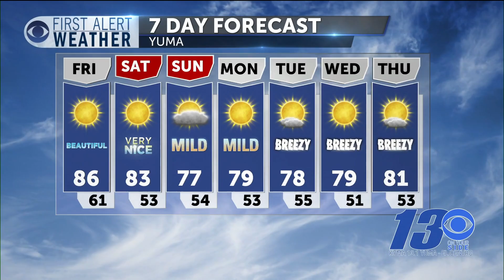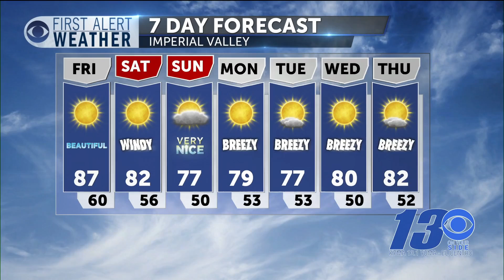First Alert Forecast